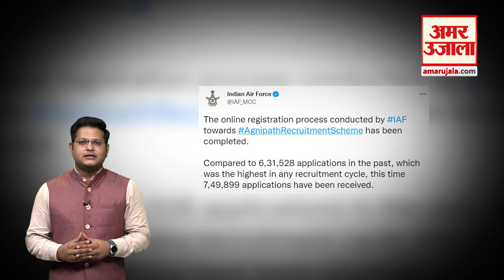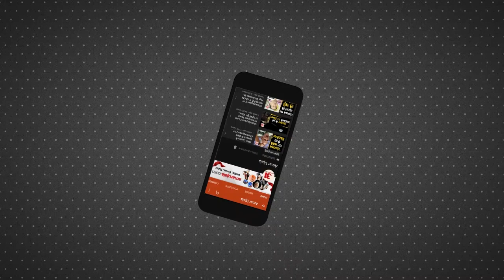Agnipath Scheme Update: अग्निपथ पर सरकार को नहीं पड़ी 'बूस्टर डोज' की जरूरत | India News | BJP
Agneepath Scheme Update: 18 जुलाई से शुरू हो रहे संसद के मानसून सत्र में कांग्रेस पार्टी सहित कुछ विपक्षी दल, सेना भर्ती के लिए शुरु की गई 'अग्निपथ' योजना का मुद्दा उठा सकते हैं। ये दल पंजाब, हरियाणा, उत्तराखंड व राजस्थान सहित कई दूसरे राज्यों में अग्निपथ को लेकर आवाज उठा रहे हैं। जानकारों का कहना है कि किसान आंदोलन पर कदम पीछे रख चुकी मोदी सरकार ने उससे बड़ा सबक लिया है। यही वजह रही कि अब अग्निपथ के मामले में केंद्र सरकार 'माफीवीर' बनने से बच गई है।

Some opposition parties, including the Congress party, may raise the issue of the 'Agneepath' scheme launched for army recruitment in the monsoon session of Parliament starting July 18. These parties are raising their voice regarding Agneepath in many other states including Punjab, Haryana, Uttarakhand and Rajasthan. Experts say that the Modi government, which has stepped back on the farmers' movement, has taken a big lesson from it. This was the reason that now in the case of Agneepath, the central government has been saved from becoming 'Mafiveer'.